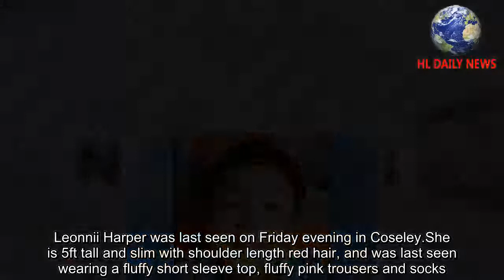Police launch urgent search for missing girl 12 who vanished last night in Dudley